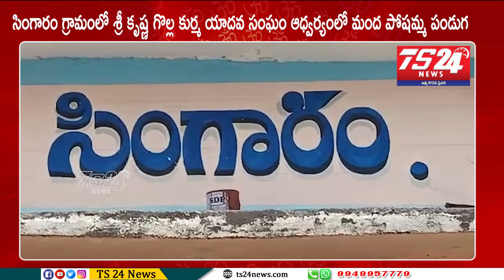సింగారం గ్రామంలో మంద పోషమ్మ పండుగ ఘనంగా నిర్వహించిన శ్రీకృష్ణ గోల్లా కుర్మా యాదవ సంఘం|TS24 News